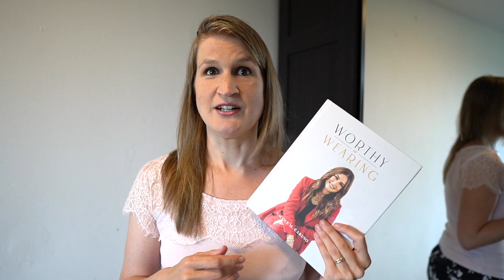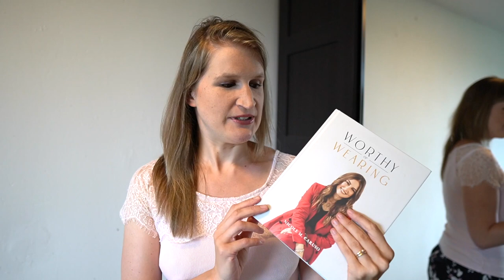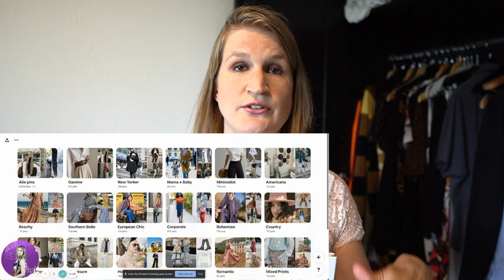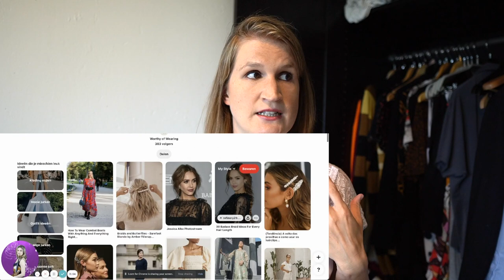PURGE my CLOSET with me (from drama to joy)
Finally I ended my lifetime struggles and insecurities around what to wear. In this video I purge my closet and explain how I found my personal style and save myself time, frustration and money.